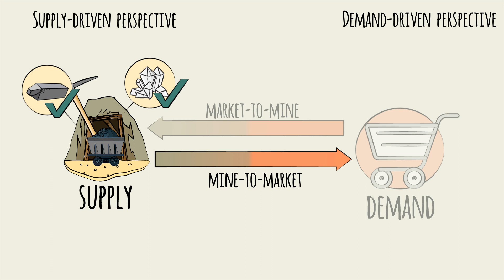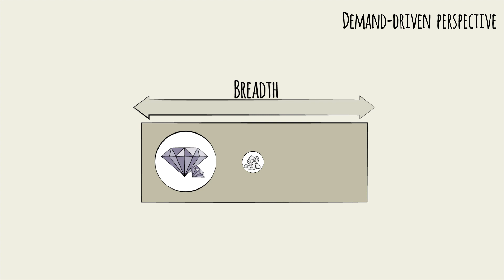Mining Industry Overview - Introduction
In this video, you will explore how the Mining industry works.

Key Sections:
0:16 - Resources extracted from the earth
0:21 - Mined Ores
0:35 - Supply & Demand
0:43 - Demand - global & broad
0:50 - Supply - localised & remote & scarce
0:55 - Iron Ore & derivatives
1:10 - Cobalt
1:30 - Demand driven perspective (Market to Mine)
1:45 - Supply driven perspective (Mine to Market)
1:57 - Product depth and breadth

The video is an excerpt from the Mining Industry Learning Primer produced by the world class, digital e-learning content provider Primerli The full module contains 10 bitesized pieces of video content, with additional quick quizzes designed to help professionals learn about the industry in under an hour.

The learning concepts are created by a team of former top tier strategy consultants, in collaboration with industry veterans with decades of experience. Together, they collaborate with a production team to create highly engaging, entertainment-quality content.

The complete e-learning modules are being used by many of the top global consulting and professional services firms - subscriptions to the full content library are available ✅

What are Industry Primers?  Article